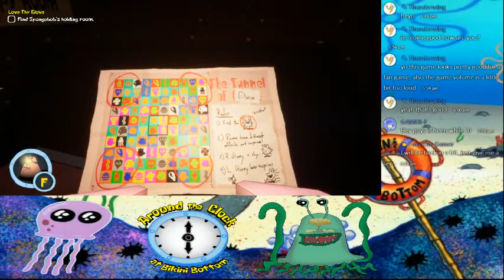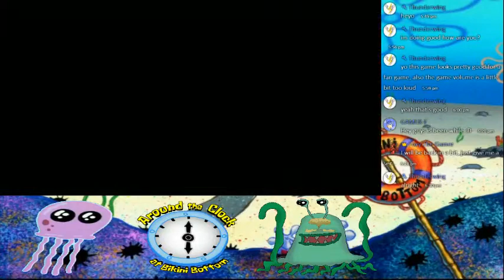Around The Clock at Bikini Bottom Stream #1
Game made by DaveMicroWaveGames.

Hope you enjoy this stream!

If you want to make a donation, you can do it